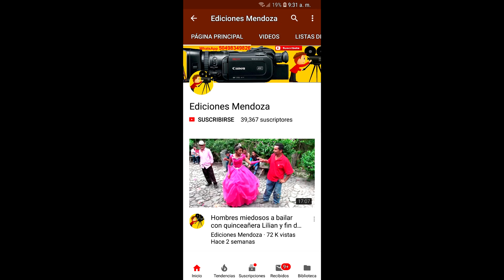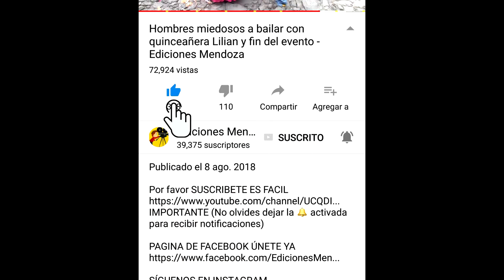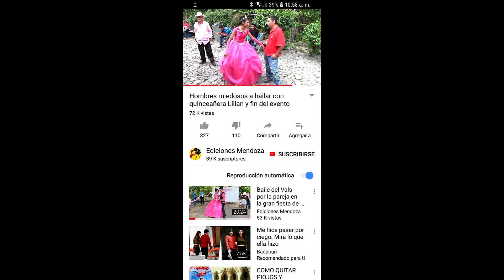La esposa del viejito parrandero #2 recibe el dinero de ayudas - Ediciones Mendoza